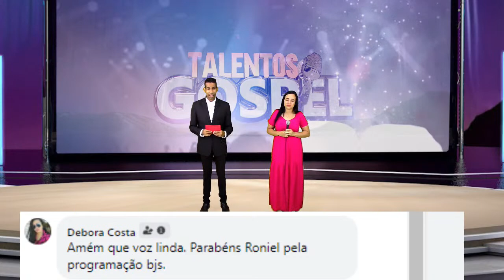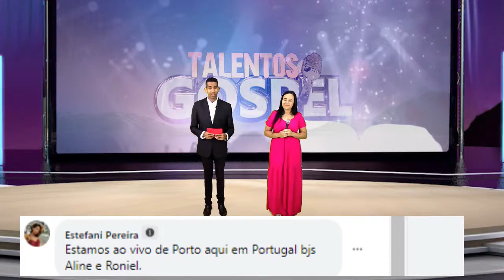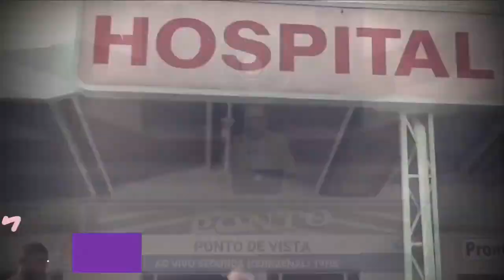Talentos Gospel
🇧🇷Brasil 19H00 - 🇦🇴Angola 23H00